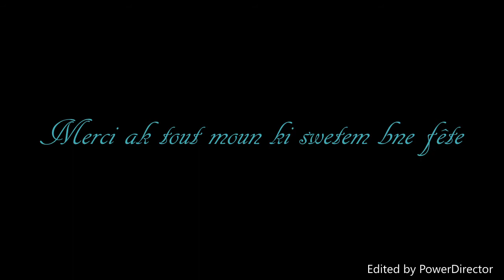My birthday Karledd